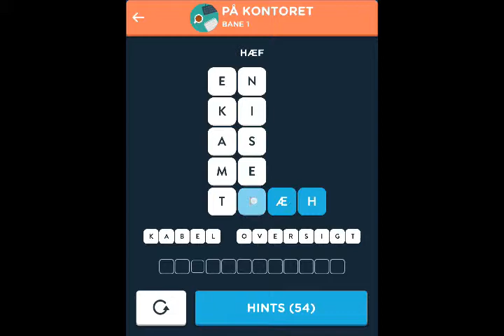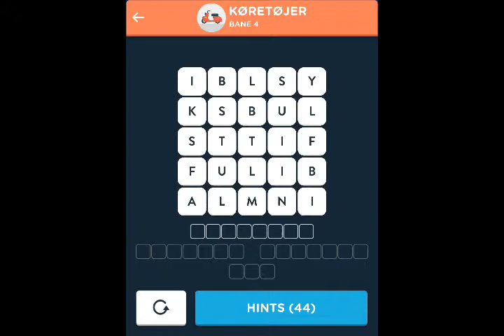Wordbrain 2 Køretøjer Svar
Her er den video walkthrough for Wordbrain 2 Køretøjer (Ord-superstjerne 5x5). Du kan finde svar på alle niveauer her.